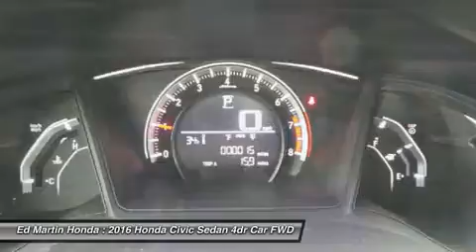2016 Honda Civic Sedan 2CV1376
2016 HONDA CIVIC SEDAN Indianapolis, IN
Stock# 2CV1376

With a fierce new shape and distinctive cut lines, the all-new 10th-generation Civic has never looked better. See more road and use less energy with distinctive LED Daytime Running Lights and brake lights. Touring models also feature all-LED headlights and turn indicators. The Civic comes standard with a 6-speed manual transmission mated to a 158hp 2.0L engine. A continuously variable transmission is also available to this engine and comes standard on the 174hp 1.5L turbocharged engine on EX-T and above trims which can get up to 42-HWY MPG and feature an Eco Assist system. Inside enjoy the massive console storage and available features such as heated front seats as well as outboard rear heated seats, 8-way power seats, and a push button start with a remote starter option. The 7-inch display audio with touch-screen allows you to touch, pinch and swipe your way through music, podcasts and more. Connect your compatible smartphone to gain features like navigation, music streaming, sending/receiving text messages, create reminders and more. The available Driver Information Interface allows you to see what song?s playing, who?s calling and more with a quick glance at a color screen right behind your steering wheel. The Advanced Compatibility Engineering Body Structure enhances occupant protection and crash compatibility in frontal collisions by distributing crash energy more evenly. A multi-angle rearview camera helps you reverse with confidence. Available Driver-Assist Technology includes lane keeping assist, adaptive cruise control, and Honda LaneWatch. Honda Sensing features available technologies like a Collision Mitigation Braking System, Road Departure Mitigation, Forward Collision Warning, and a Lane Departure Warning.

Front Wheel Drive, Power Steering, ABS, 4-Wheel Disc Brakes, Brake Assist, Wheel Covers, Steel Wheels.